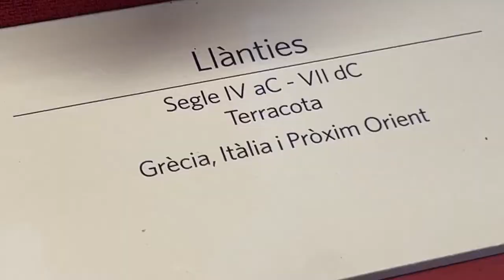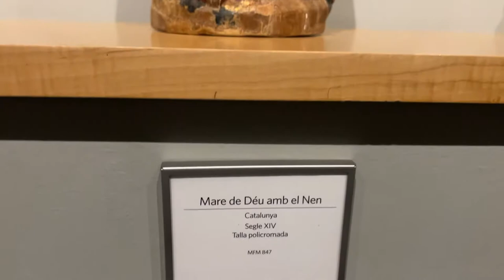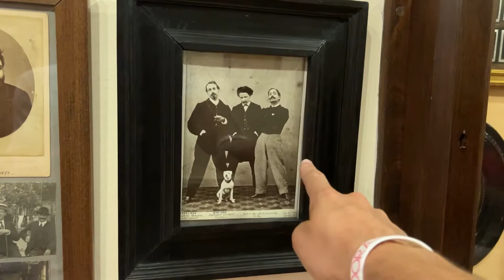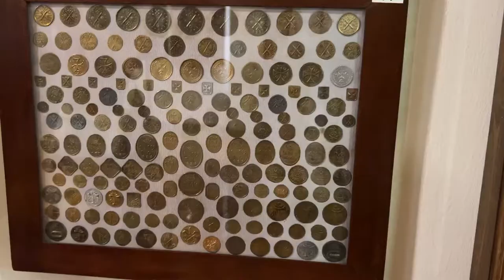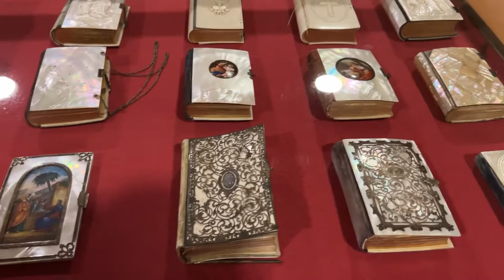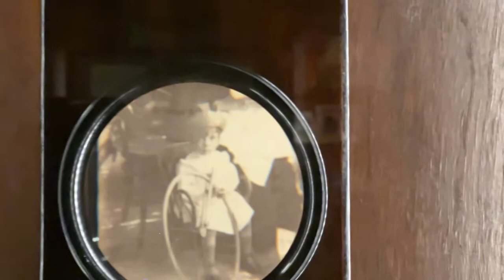Museo Frederic Marès |VLOG | "Increible la cantidad de cosas que hay"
Amigxs en esta oportunidad con la guia de  @AlinaHgG  vlogueamos todo el Museo Frederic Marès em barrio Gótico, espero que disfruten todos los videos de este día.